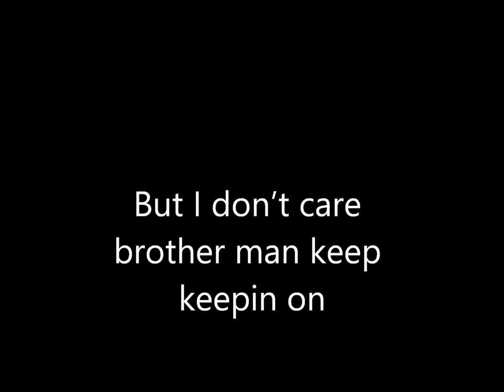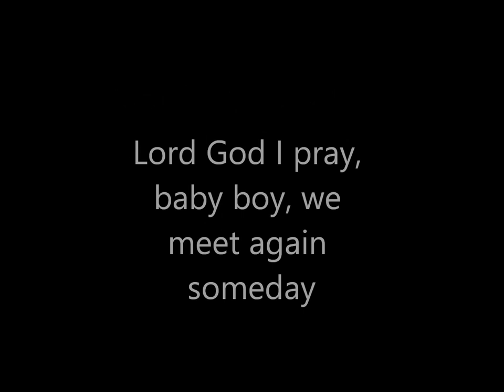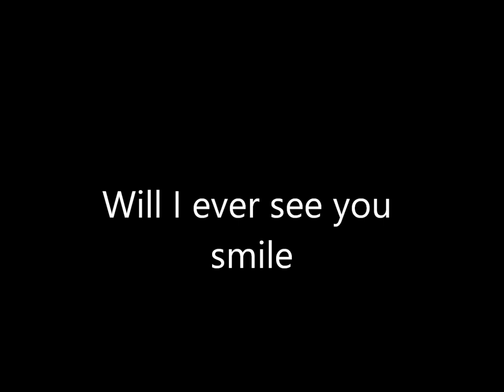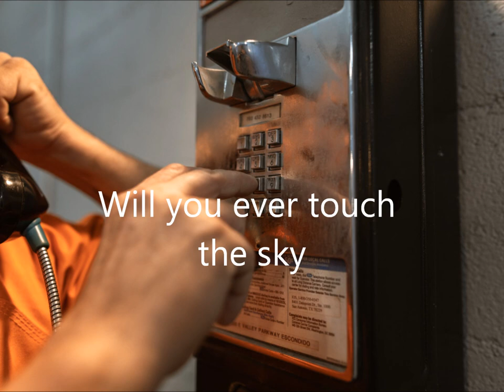JETTA BLACKS- Touch the Sky Lyric Video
Debut of Jetta Blacks, hip hop artist, first single, Touch the Sky.